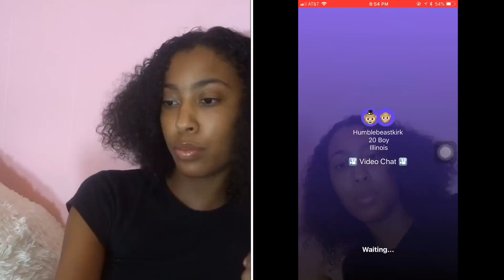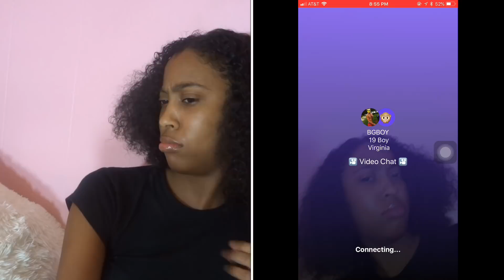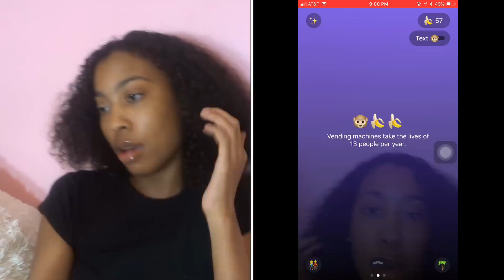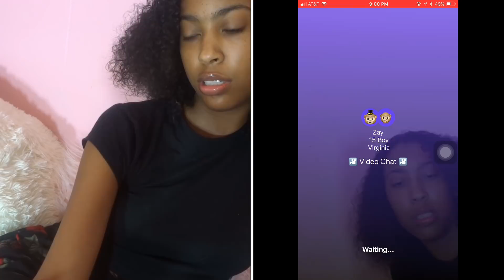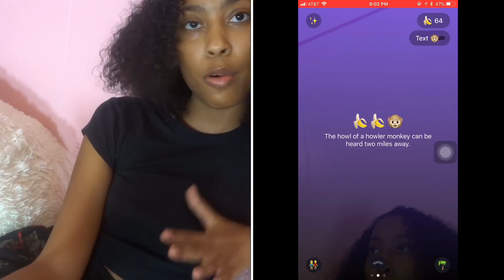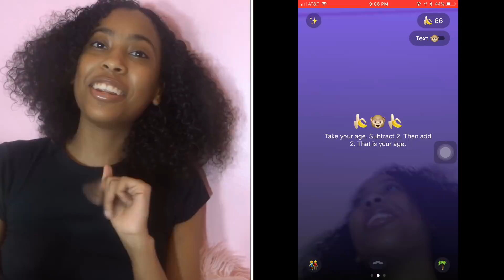Asking Random Boys To Rate Me From 1-10 😍Monkey App🙊🙉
Do not take this video serious it was done just for fun..I DO NOT have no contact with any of these boys ..